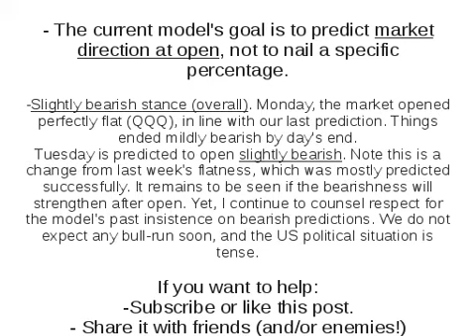stock market prediction - QQQ on 08/22/17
Tomorrow is the first bearish open in a while. It is predicted to be a slight droop, but further bearishness remains to be seen.